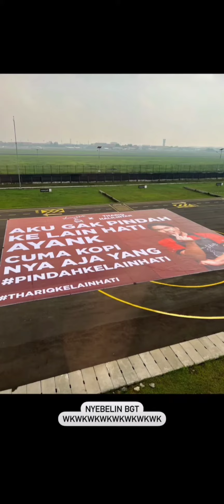Thoriq kasih fuji kejutan 🤗🤗 keren dan sweet banget 😍😍